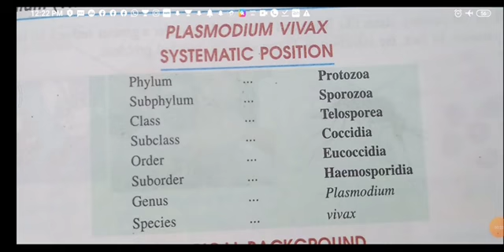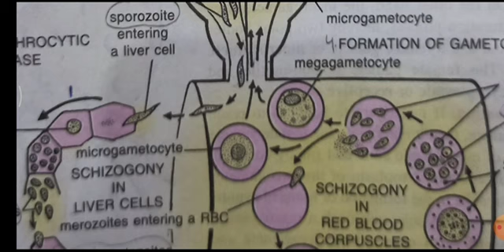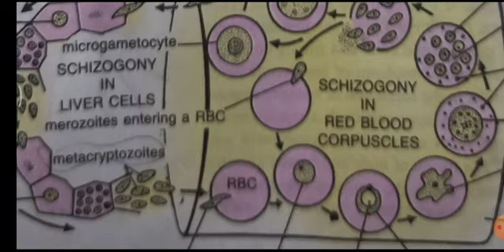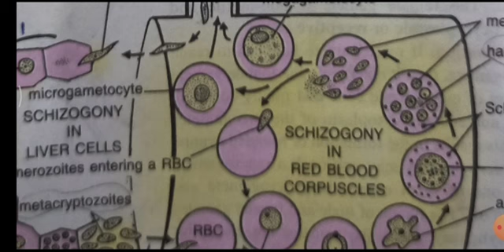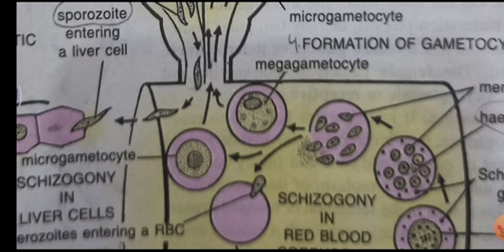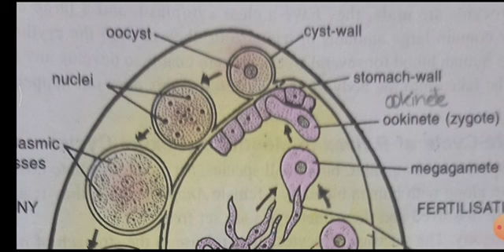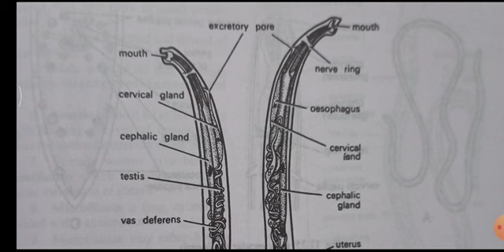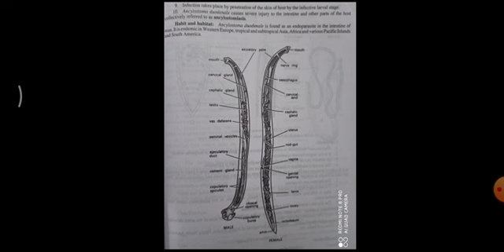topic: Practical Part II